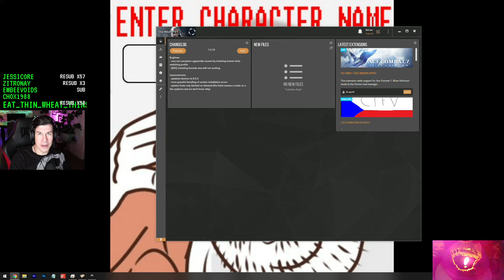Geralt has the P O W E R - Lawrence Plays The Witcher 3 Pt. 49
Platform: PC